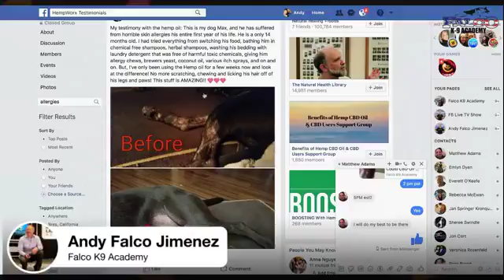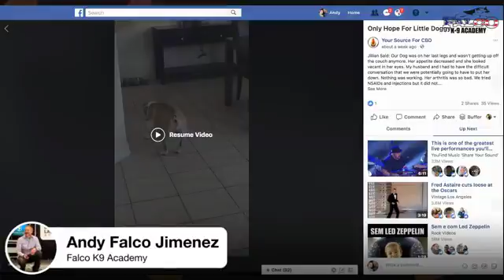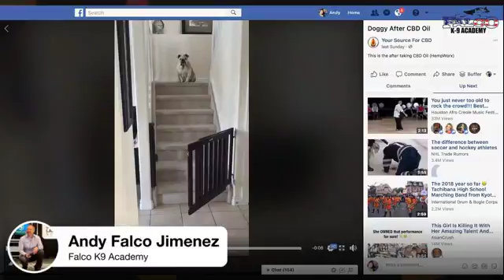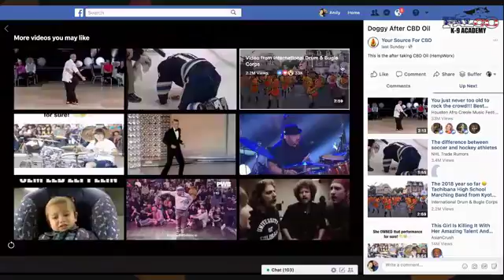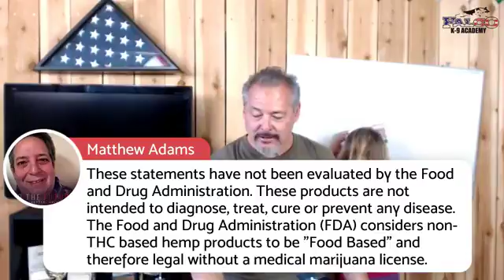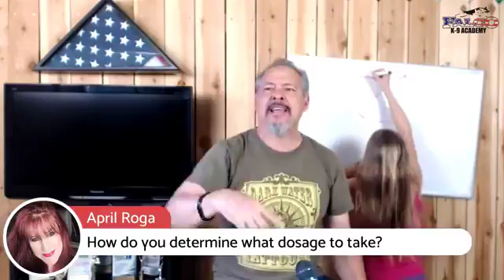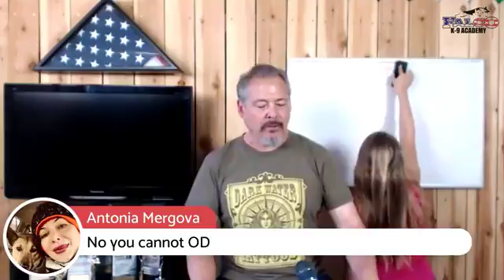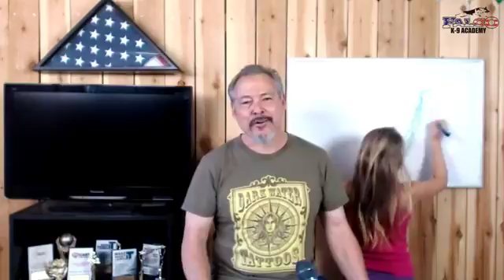Could CBD Oil be the Answer to What Ails Your Dog?